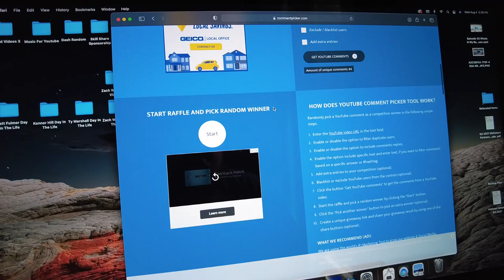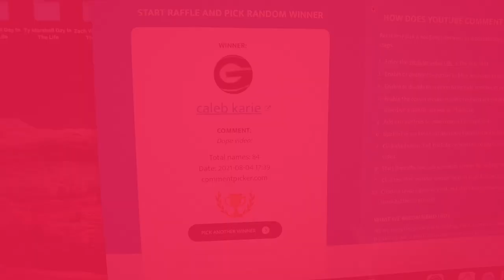A Day In The Life Of... Garrett Fulmer (Class Of 2023 Catcher Committed To The Citadel)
Episode 58: For This Episode I went Down to Columbia South Carolina and met up with Garrett Fulmer A Class Of 23' Catcher that is committed to The Citadel. See how he trains and Get to know him as a Baseball Player & Person as I ask him a few Different questions about Life, School, and Baseball. Be sure to give him a follow on IG @GarrettFulmer & Give Me a Follow @ShotBYHype on all Social Media Platforms.